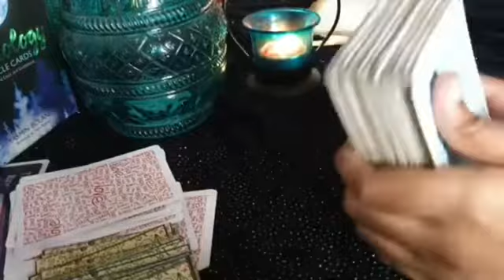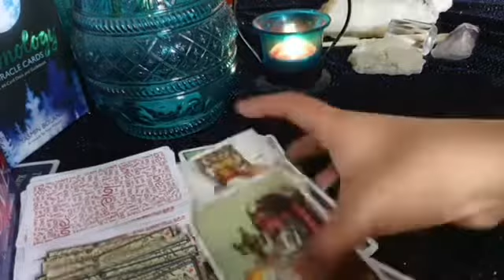Aquarius daily love tarot reading ♒ Both feel mutual love but...???♒ 21st June 2021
✨❤Hi my lovely  aquarius
How are you all doing? Hope your all having an wonderful day

⏰ Time stamps ⏰
Introduction ~ 0:00
Daily General energy check ~ 1:18
Daily Love energy check~ 3:16

Decks/Accessories I Use:
Amenti Oracle
OK Tarot
OK Tarot - https:
Witches Tarot
Dark Mirror -
Rider Waite -
Romance Angels
Angel Answers
White Sage
Palo Santo
Golden Girl's Tarot
Soul's Journey
Secret Garden